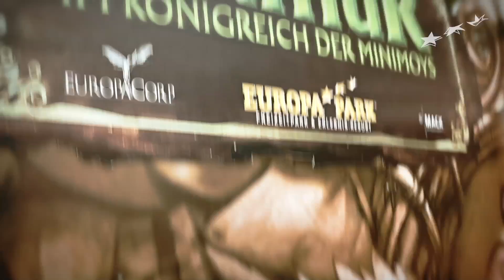4. Video-Blog „Arthur - Im Königreich der Minimoys" - Neu im Frühjahr 2014 im Europa-Park (Deutsch)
Bereits heiß ersehnt, hier der vierte Teil unserer beliebten und jetzt schon kultigen Baustellen-Doku zur großen Europa-Park Neuheit 2014: Arthur im Königreich der Minimoys!